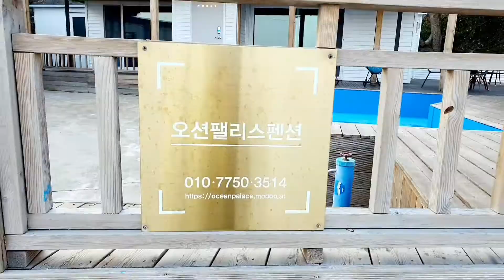[방방곡곡숙박]#3 - 포항 오션팰리스 펜션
포항 영암리 청정지역에 위치한 오션펠리스 독채펜션은 초근접 모래사장이 있어 아이들 모래놀이 하기에 좋고 펜션 오션뷰가 특징입니다.

✔기준4인(최대8인)
✔입실시간 16:00
✔퇴실시간 12:00

🏘수영장, 바비큐장, 풀빌라, 독채, 오션뷰